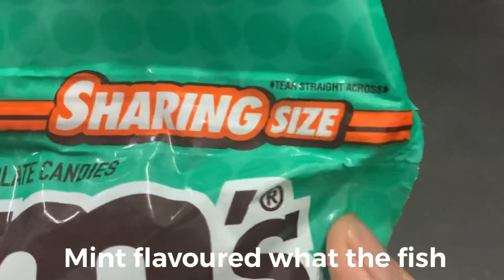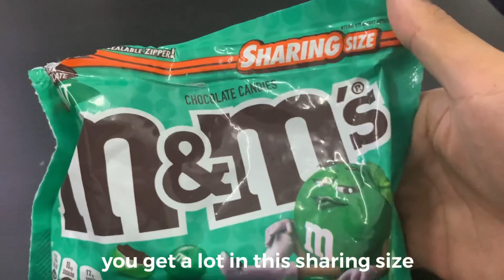Mint M&M’s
FOLLOW KID KL! The host of Foodiman!